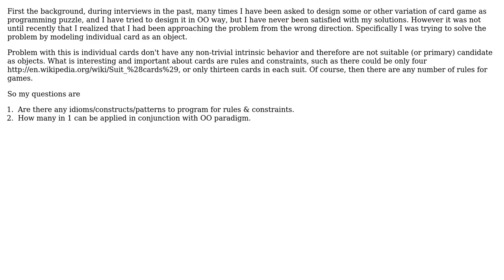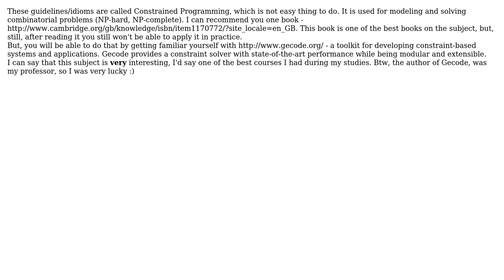Software Engineering: How to program for constraints/rules? (2 Solutions!!)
Software Engineering: How to program for constraints/rules?

With thanks & praise to God, and with thanks to the many people who have made this project possible! You are responsible for your own actions.